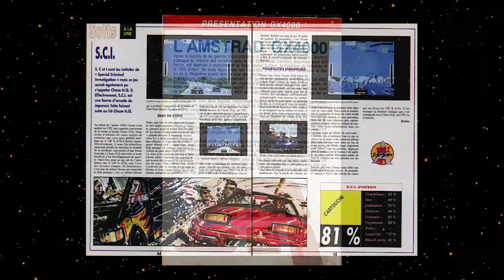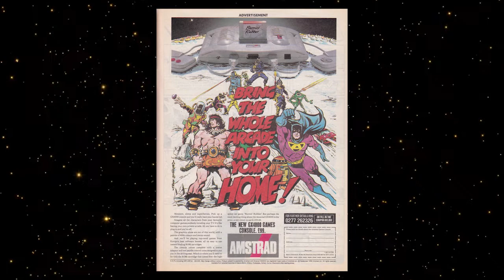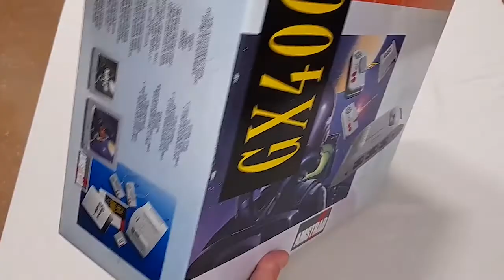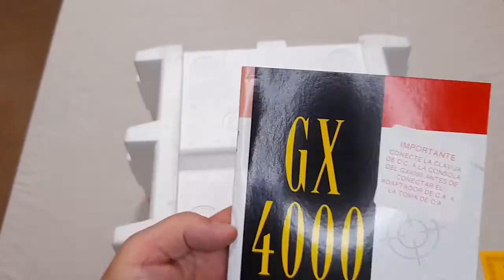Amstrad GX4000 Unboxing y análisis de todos sus juegos.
Analizamos la consola de videojuegos fallida de Amstrad lanzada en el año 1990, unboxig, su historia, todos sus juegos oficiales y futuros títulos homebrew. Por Universo 7.